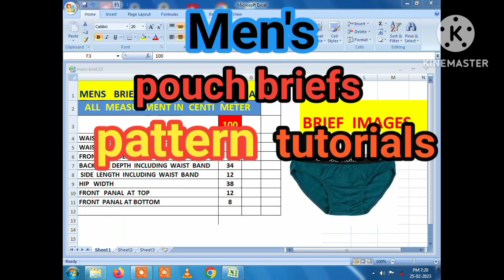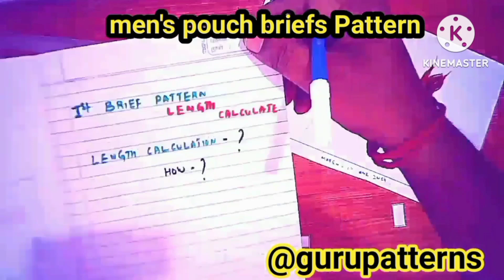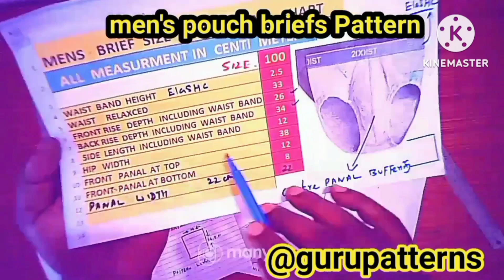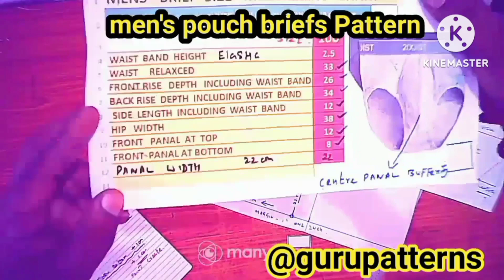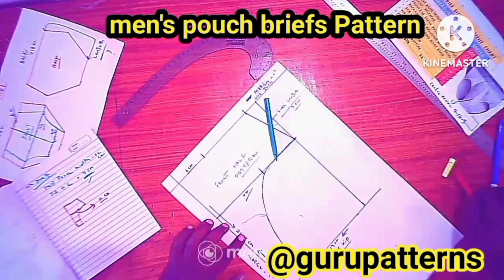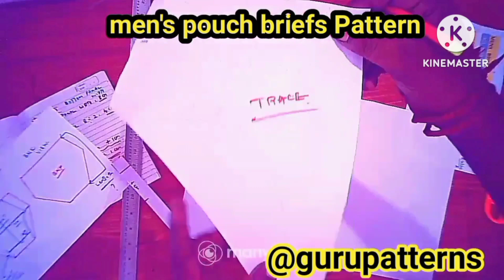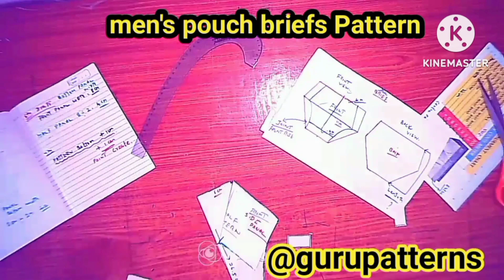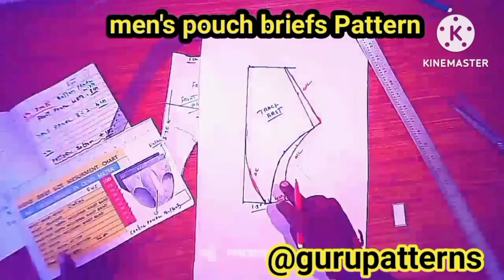How to draft make men's briefs patterns Tamil. men's briefs pattern drafting @gurupatterns Tamil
Men's, girls, kids, shorts,pants..T-shirts pattern making. And grading.
easy drafting. Tamil.manual.
Easy neck shape draft. .makking
Easy Arm  hole shape draft, making
Easy girls waist shape draft ,making
Easy shorts, pant, front rise, back rise curve shapes.making
Please  supcripe guru patterns... My channel.
Reglan sleeve pattern making, Reglan sleeve grading, double sleeve pattern making, Hood style pattern making ,grading.@@gurupat@gurupatterns